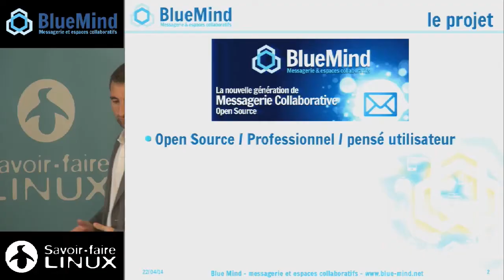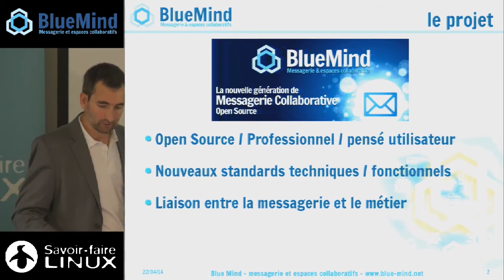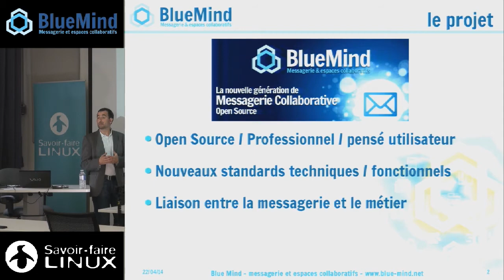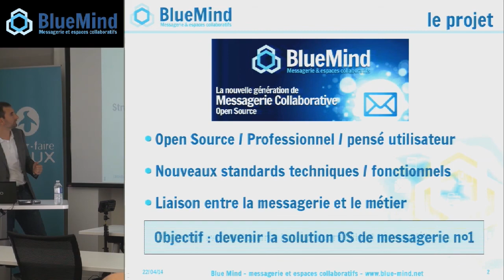La messagerie BlueMind en quelques mots